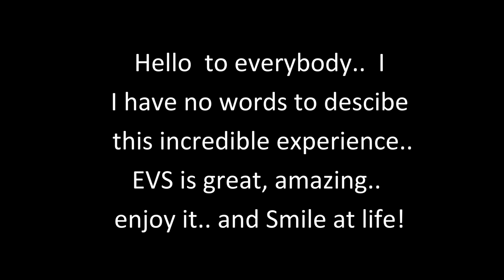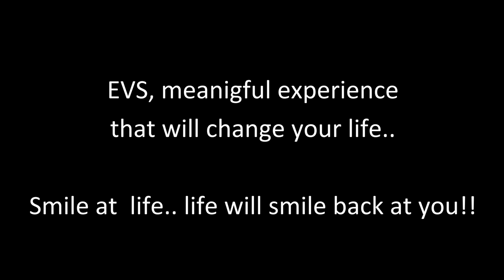Fabrizio Gallo EVS experience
I want to show how great EVS is, without using many words, it is a life changing experience, I want to share my happiness with this video. Every EVS is different and meaningful, it is an opportunity that every young person should get! Smile at life!